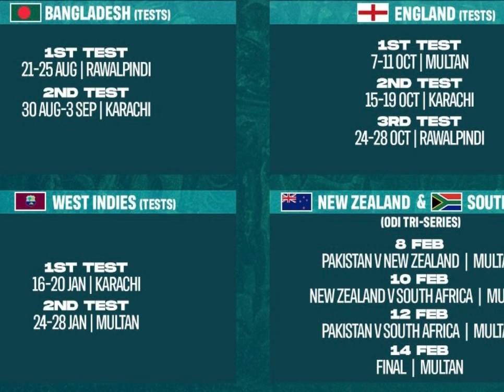Pakistan’s Schedule for 2024-25 Announced|| All Matches, Venues, Dates and Opposition